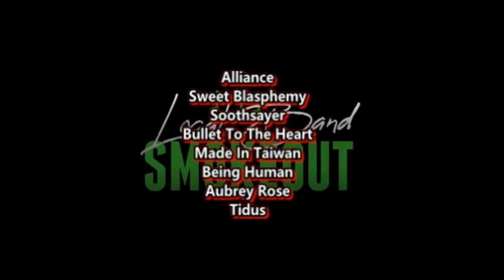Guddhist Gunatita - Gudds ( Reaction / Review ) LIVE ON WISH 107.5 BUS